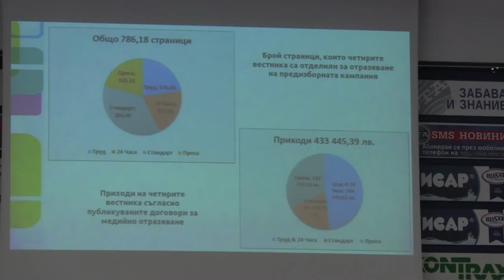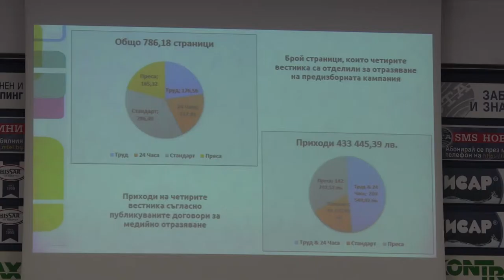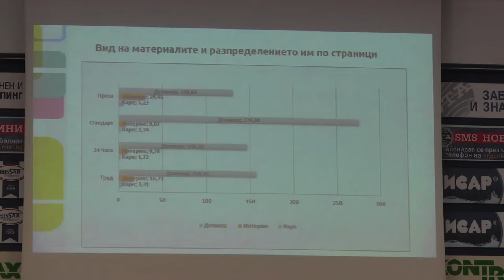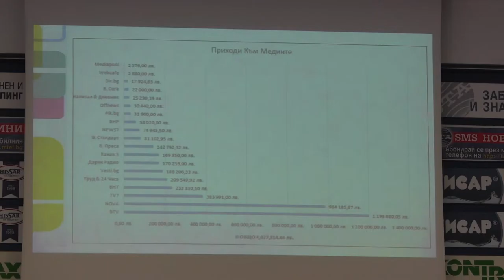К. Лозанов, ИРПС: ИРПС: Евроизбори - заключения от мониторинга, 20 юни 2014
Кирил Лозанов. София, 20 юни 2014